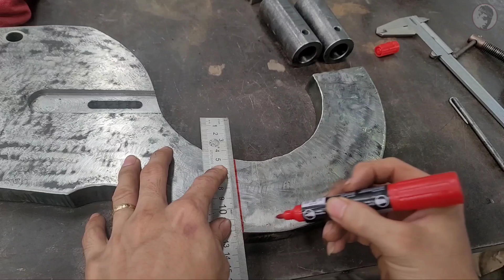Chế Tạo LuyNet Động [ lathe steady] cho Máy Tiện Cơ [ Part 2 end ]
Xin chào mọi người tiếp tục với phần 2 của video chế tao luynet động hôm nay mình sẽ hoàn thiện nó và test thử xem nó hiệu quả như thế nào trong việc tiện trục và tiên ren những bậc dài ? nào cùng theo dõi mình làm như thế nào tiếp theo nhé
 Ngoài ra các bạn có thể tham khảo thêm 1 số video của mình mọi người cũng đang quan tâm nữa :